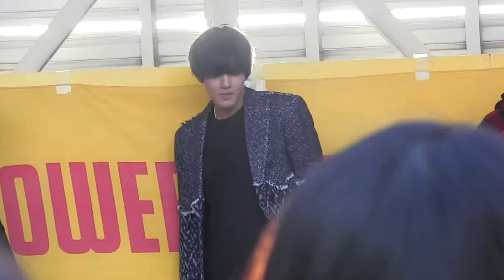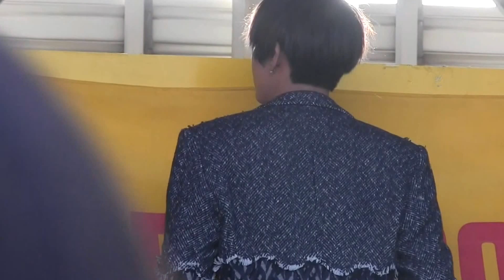20160325 HISTORY Liar(kyungil focus) 近鉄パッセ2部3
20160325 HISTORY Liar(kyungil focus), 近鉄パッセ2部3, HISTORY "HIM"リリイベ、HISTORY, kyungil